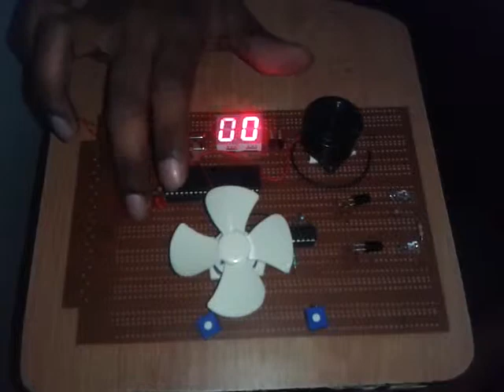Smart Home Prototype Board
This is a final year project which is a prototype of Smart Home Automation. Used with IR controller modules, this board is a perfect example of a visitor counter.